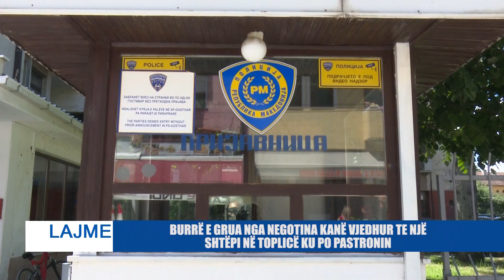BURRË E GRUA NGA NEGOTINA KANË VJEDHUR TE NJË SHTËPI NË TOPLICË KU PO PASTRONIN